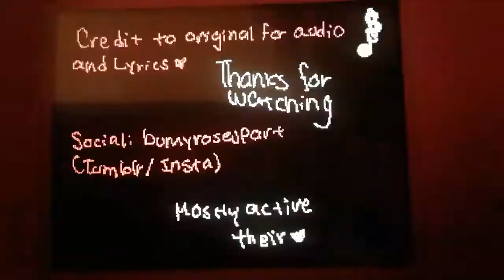Genyatta - overwatch animation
A month old and idk how to upload this from my dsi or comp.